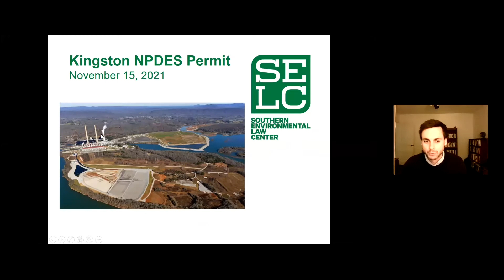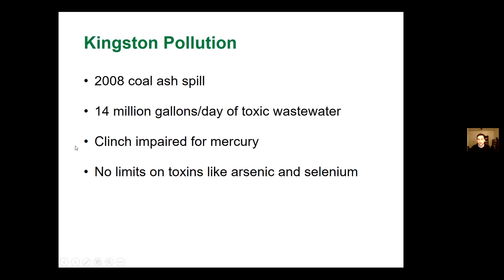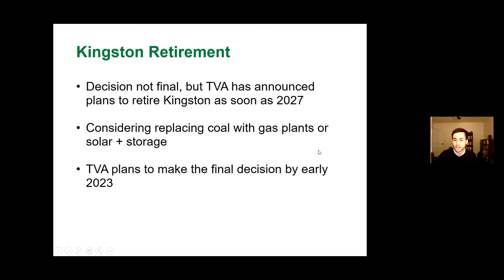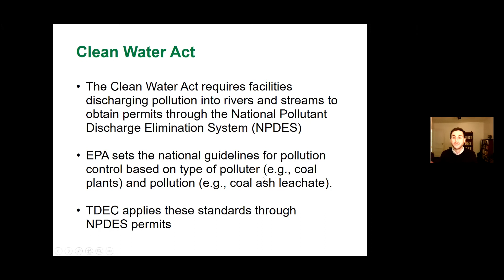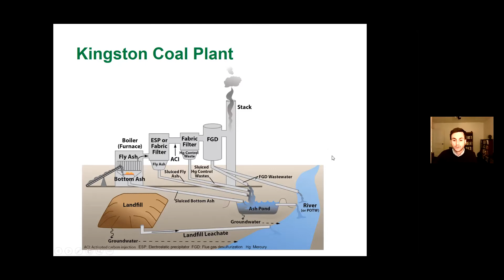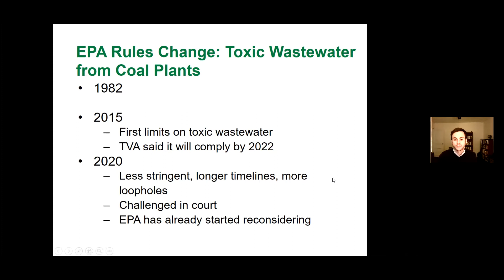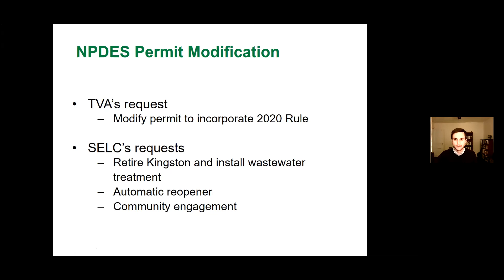Keep Coal Ash Out of Kingston's Water!: A Community Conversation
Tennessee's Department of Environment and Conservation will hold a public hearing on November 22nd on a new permit that would allow TVA to release more coal ash into the water around Kingston. This would take advantage of new lower EPA standards, even though TVA has already committed to meeting the higher standards. In this webinar, experts and local residents go in depth about this plan and how community members can give comments.